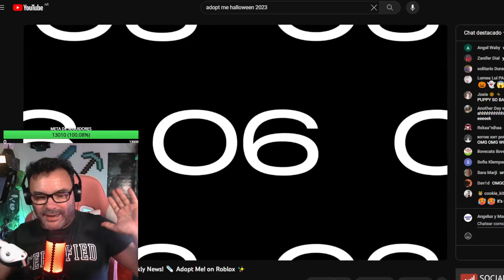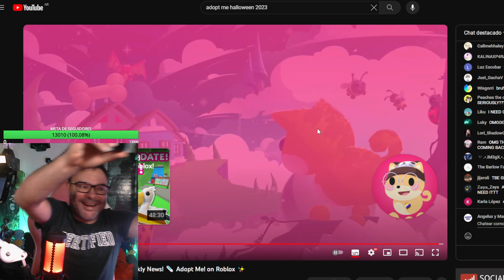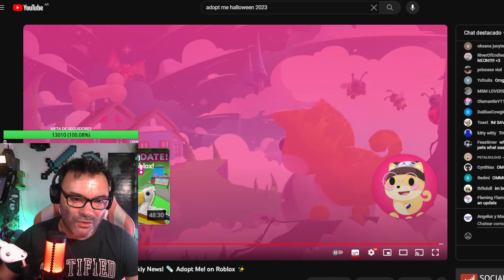🎃 Adopt Me! : Nueva pet DRAGON VAMPIRO y MANICOMIO de HALLOWEEN 2023 + NUEVO MINI JUEGO